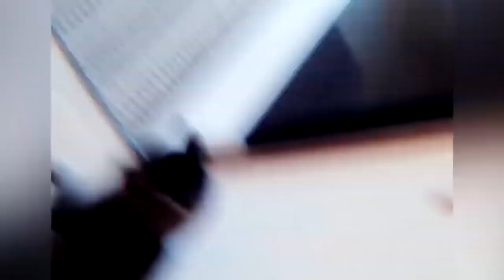Funny Baby Playing With Baby Animals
CTTO